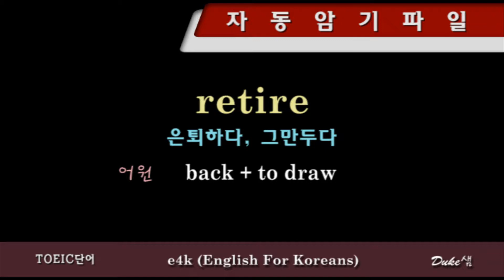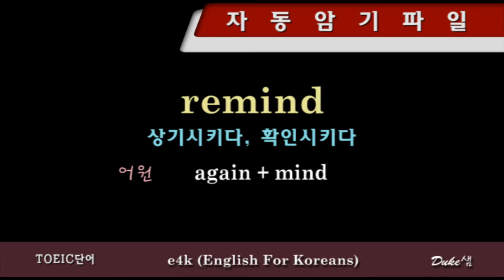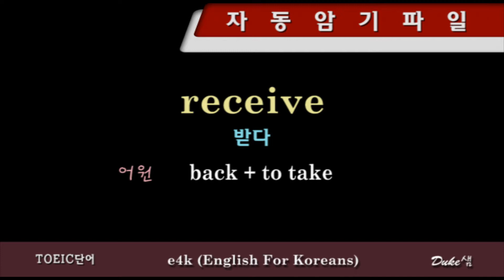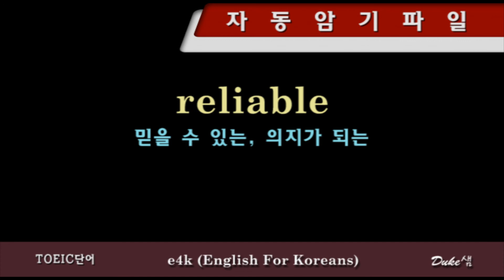【토익단어】 ◁ 자동암기파일 ▷ 1101~1125 『듣고 따라하면 저절로 암기되는 단어장』